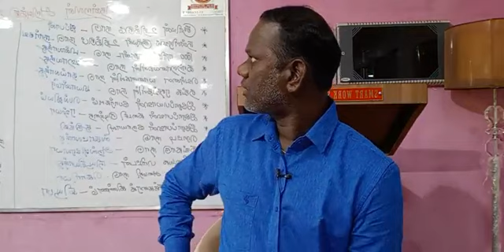திருக்குறள் - ஊக்கமுடைமை I தமிழக புயல்கள் I சிறப்பு பெயர்கள் I நடப்பு நிகழ்வுகள் I TNPSC I TETI SI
THENDRAL IAS ACADEMY (SINCE 2001)
PAARI NAGAR
KARAIKKUDI

5000 + ACHIEVERS SO FAR

Admission Open for the Following Exams:
UPSC | TNPSC | BANK | POLICE | SI | TET | TRB | SSC | RRB

BATCH I MORNING 6 AM-8.30 AM
BATCH II MORNING 9.30 AM -1.30 PM
BATCH III EVENING 6.30 PM -8.30 PM